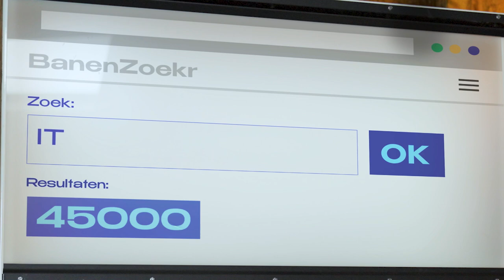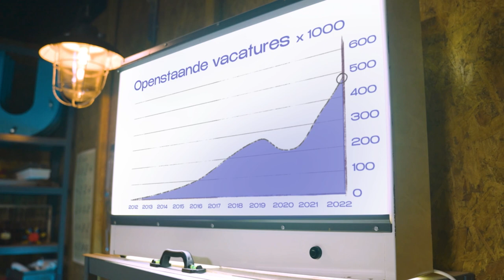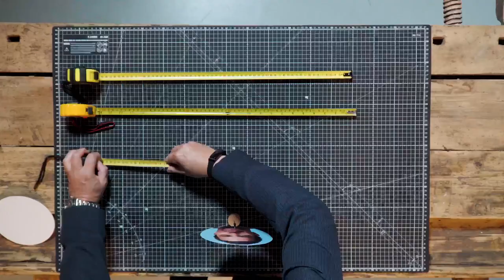Zo doe je echt wat aan het personeelstekort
Overal is een schreeuwend tekort aan personeel. Want nog nooit waren er zó weinig mensen om zó veel werk te doen: in de zomer van 2022 stonden er tegenover elke honderd werkzoekenden maar liefst 143 vacatures. Daardoor blijft werk liggen, en dreigen mensen die wél werken overbelast te raken. Hoe gaan we dat personeelstekort oplossen? Jol Stoffers weet als hoogleraar Employability bij de Open Universiteit dat we het antwoord níet moeten zoeken in robots. Of in het halen van nieuwe arbeidsmigranten of het begeleiden van langdurig werklozen terug de arbeidsmarkt op. Waarom dat niet het ei van Columbus is, en wat er dan wél moet gebeuren legt hij uit in deze aflevering van de Werkplaats. Spoiler: je kunt er zélf ook wat aan doen!

0:00 Waarom is er zo'n enorm personeelstekort?
1:35 Welke oplossingen voor het personeelstekort werken níet?
2:27 Nee, je moet niet nóg harder gaan werken!
3:10 Zo ga je je eigen duurzame inzetbaarheid (je wat?!) ontdekken
5:45 Je bent toch geen kip zonder kop?